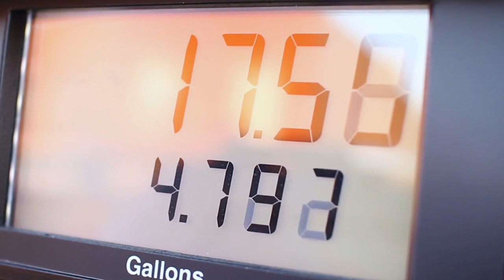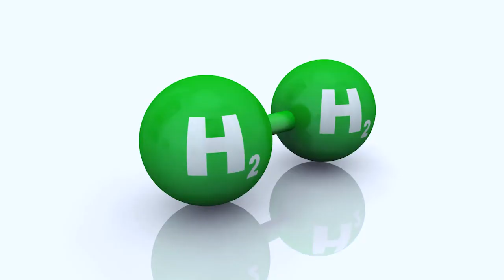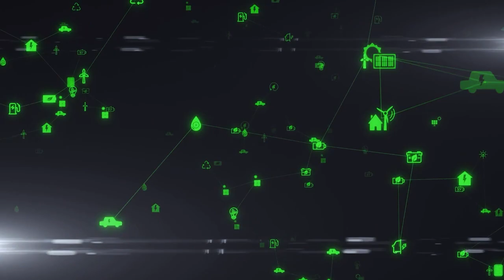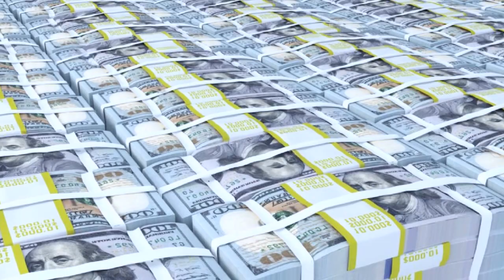अडानी अम्बानी ने मिल कर, टाटा को छोड़ा पीछे | 5 Mega Projects to produce 99,814 MW Green Energy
अडानी अम्बानी ने मिल कर, टाटा को छोड़ा पीछे | 5 Mega Projects to produce 99,814 MW Green Energy in Gujarat

Gujarat has allotted  1.99 hectare land to 5 mega companies in Gujarat. These 5 companies will setup Green Hydrogen Projects in state. Reliance New Energy Limited bagged 184711 acre, Adani New Industries Limited allotted 208769 acre, Torrent Power Limited has bagged 44478 acre,  ArcelorMittal Nippon Steel India gets 35565 acre and Welspun group gets 19768 acre land to produce 99,814 MW Green Energy with 39.95 lakh metric tonne green hydrogen production.

And Jagjit industries from Punjab has also approved for Ethanol Production Plant. This plant will setup in Punjab and will have capacity of 200 kilo litres initially. Jagjit Industries has invested 210 crore in this plant to produce ethanol.